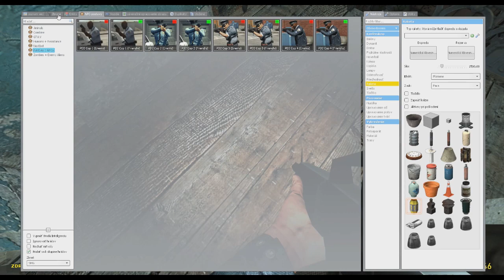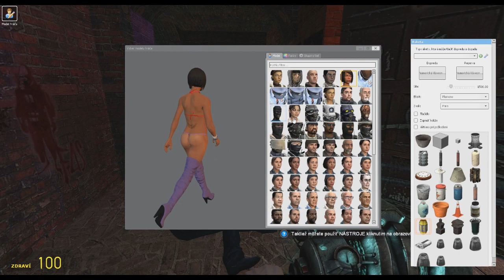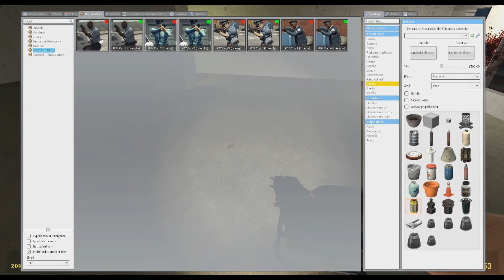Gmod Weed Special!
I wanna smoke the very best,
marijuana there ever was,
to smoke weed is my real test,
to get high is my cause,
I will travel across the fields,
getting low and getting high,
to be the ultimate smoke star is ver very nigh,
smokeweedmon,
gotta smoke them all,
it’s you and weed,
together in harmony,
oooohhhhh!
weed is my best friend,
getting high until the end,
you give me cocaine,
and i’ll give you marijuana,
until it!s bannned in america,
Smokewwedmon!